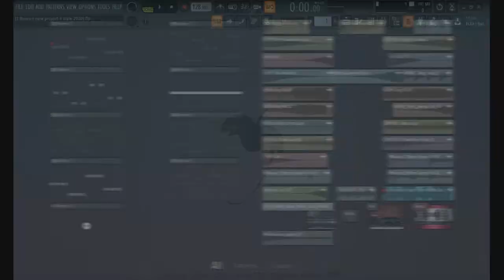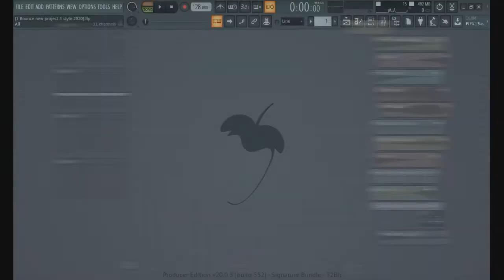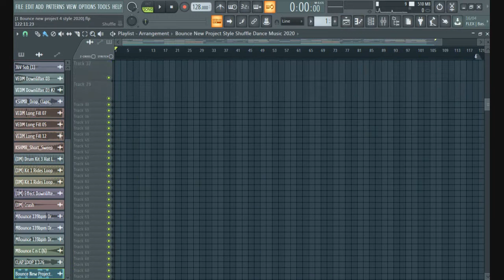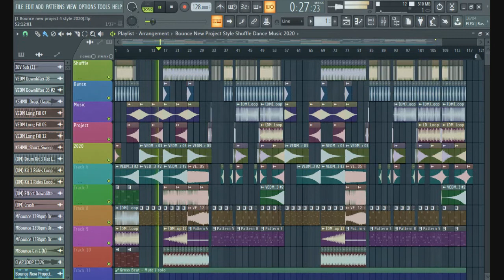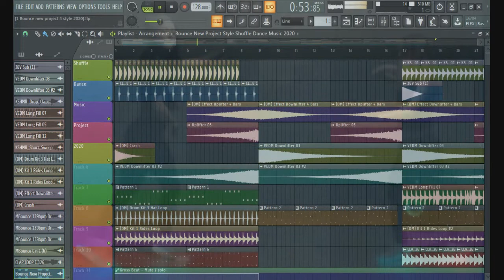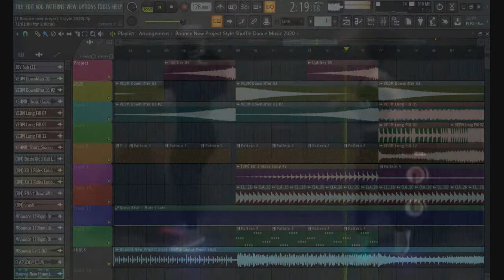FL Studio 20: Vocal Chop ♫ Melbourne Bounce Music | Full Project By Vanni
Hey guys! my new project Melbourne Bounce Music in FL Studio 20